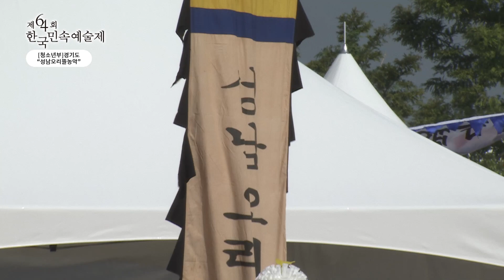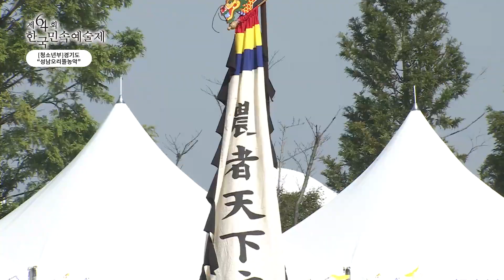[제64회 한국민속예술제 청소년부 출전 영상 - 경기도]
▶경연명 : 제64회 한국민속예술제 청소년부
▶일시 : 9월 22일
▶종목명 : 성남오리뜰농악
▶지역 : 경기도
▶단체 : 분당아람고등학교, 성남문화원
▶소개 : 과거 ‘오리뜰’이라 불리던 성남시 분당구 구미동에서 전승된 농악으로, 노동과 놀이가 결합된 두레농악으로 마을 사람들의 화합과 만복을 기원하는 대동놀이로 이어지고 있다.
▶수상결과 : 전승상(전통공연예술진흥재단 이사장상)